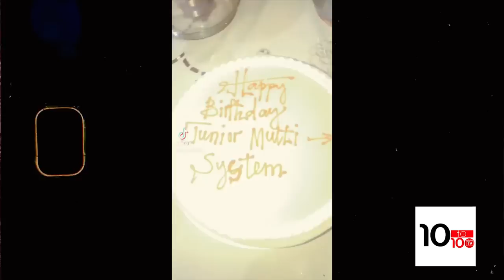Mu marira😭BUTERA KNOWLESS, KING JAMES na BRUCE MELODIE MU KIRIYO CYA JUNIOR Bagihinduye IGITIRAMO